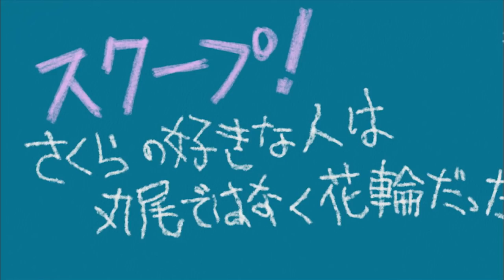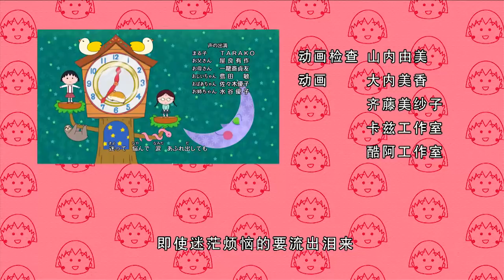櫻桃小丸子 #782 运动会照片引起的骚动／宏志要引退